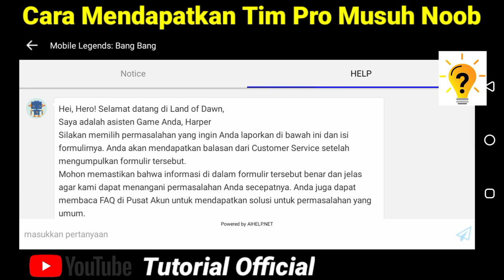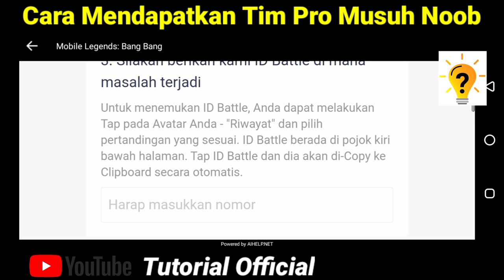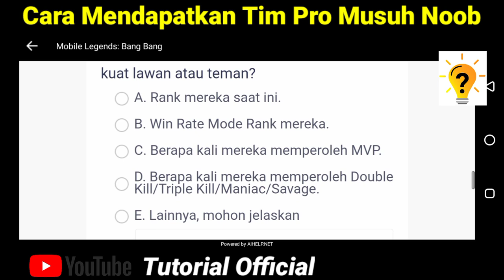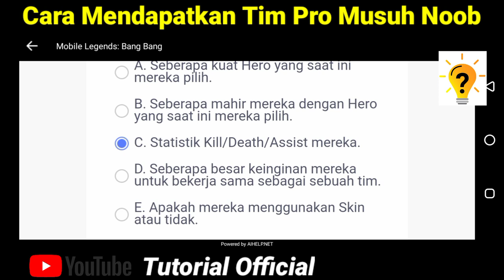CARA MENDAPATKAN TIM PRO DAN MUSUH NOOB DI RANKED MOBILE LEGENDS 2022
Halo sahabat, Di video kali ini saya akan berbagi tutorial yaitu CARA MENDAPATKAN TIM PRO DAN MUSUH NOOB DI RANKED MOBILE LEGENDS 2022

SEASON 23
SEASON 22

simakterus videonya..
Next Videos
Cara Mengganti Loading Screen Mobile Legends